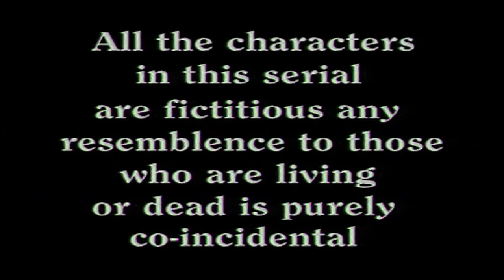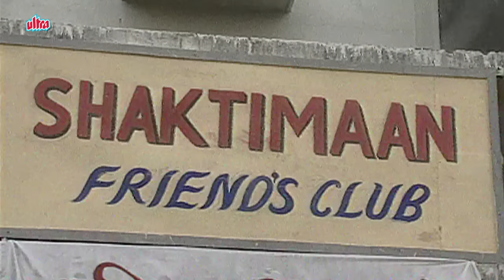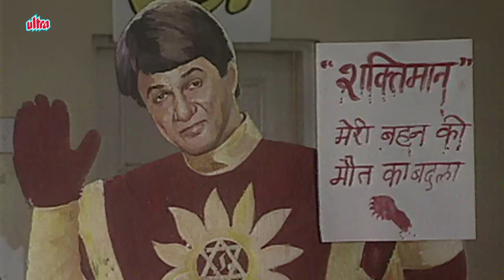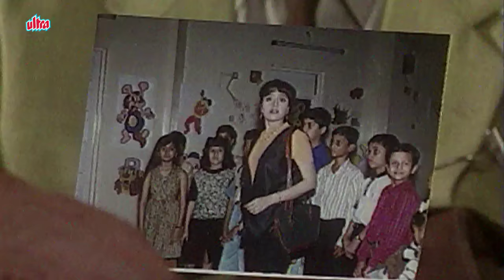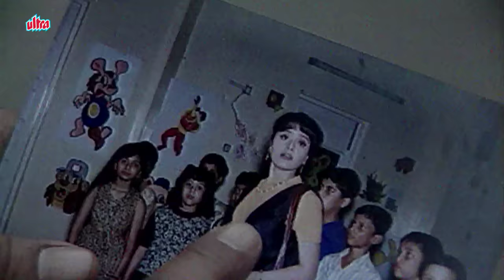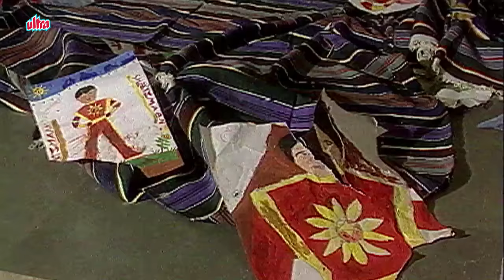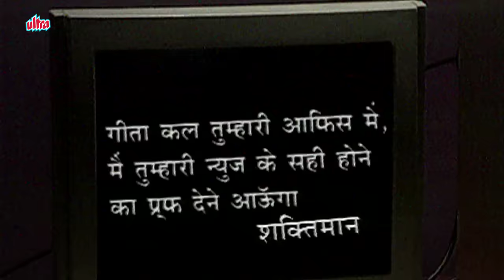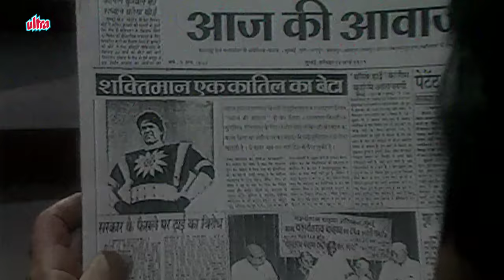Shaktimaan Hindi – जंगली बिल्ली और शक्तिमान की खतरनाक लड़ाई - Shaktimaan V/s Black Cat Woman Action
Shaktimaan Hindi – Shaktimaan V/s Black Cat Woman Action Horror Thriller (HD)
जंगली बिल्ली और शक्तिमान की खतरनाक लड़ाई

Cat Sisters
Shalaka & Shaliyaa Portrayed By Ashwini Kalsekar & Dolly Minhas. Kilvish Sent Shaliyaa The White Cat To Kill Major Ranjith Singh, However, In The Process Shaliyaa Failed In Her Attempt And Cursed By Kilvish As A Cat. Years Later Kilvish Sent Shalaka The Black Cat To Kill His Son Shaktimaan With The Wrong Info That Shaliyaa Was Killed By Major Singh, So It Is A Chance To Take Revenge By His Son Shaktimaan. Shalakaa Captures Shaktimaan And Tortures Him. In The Process She Accidentally Kills Her Sister, Thinking The Cat Was Shaktimaan's Supporter, And It Is Revealed That The Whole Time Kilvish Was Lying To Her. She Leaves Shaktimaan And Heads To Kilvish To Kill Him. However, She Is Stabbed And Killed By Kilvish.

0:00 - Skip Introduction
2:03 - Shaktimaan V/s Black Cat Woman
1:30:04 - Climax Scene